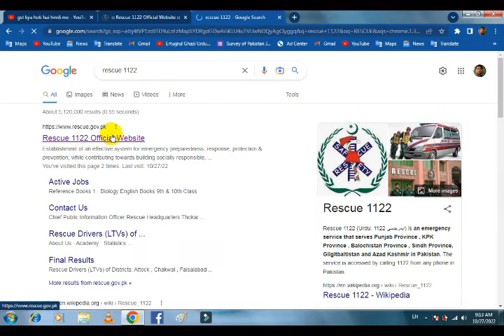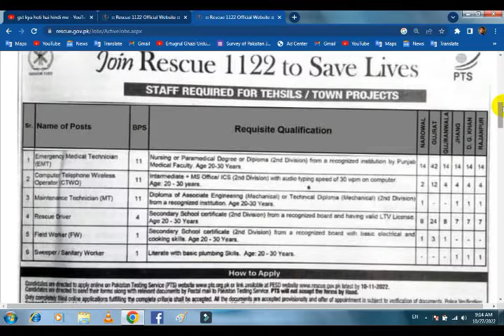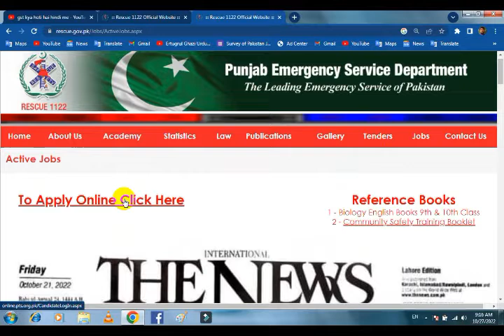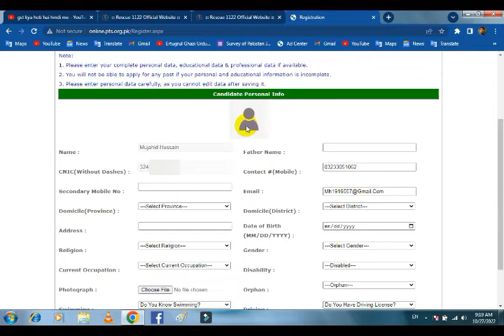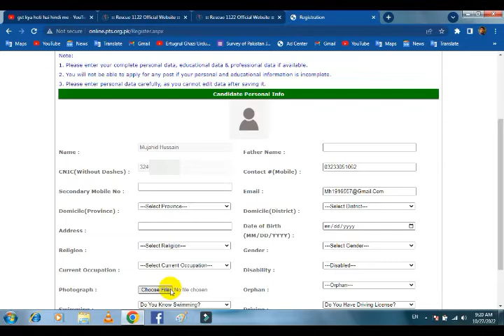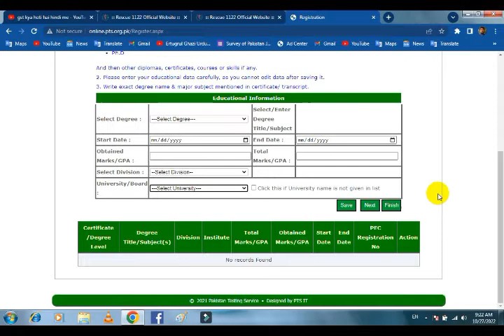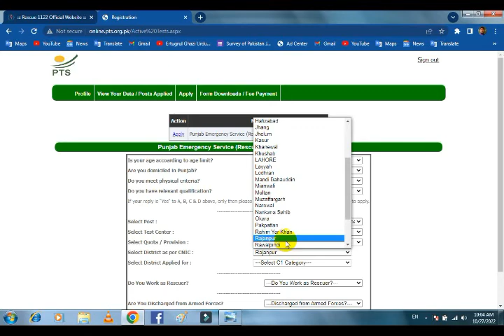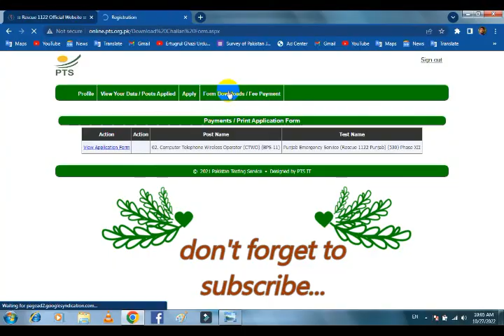How to apply to Rescue departments// Apply to Rescue 1122 jobs// Rescue jobs 2022.mp4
Today this video talks about RESCUE 1122 Punjab Jobs 2022 PTS  jobs 2022. This is the best content for you to make
 sure you will be able to apply online for
 RESCUE 1122 Punjab Jobs 2022 PTS jobs 2022
Step by step to learn more clearly and effectively.
How to is the best platform to learn in two easy ways text and visual. This video is very helpful for those candidates who don’t know about the online method of application and procedure.